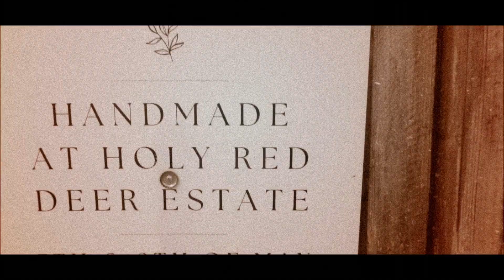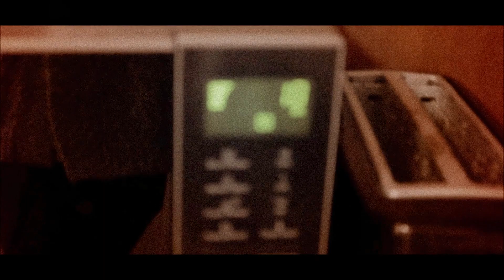NYS Travel Diaries - ESK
Here's a little video diary from our adventures up in Esk/Toogoolawah last weekend! Hope you enjoy!!😆🤪